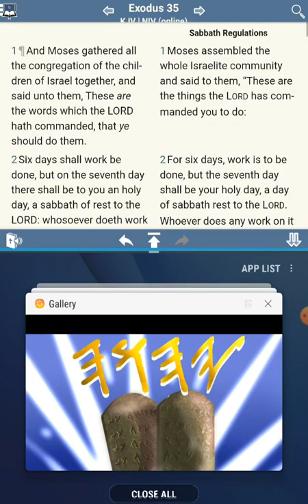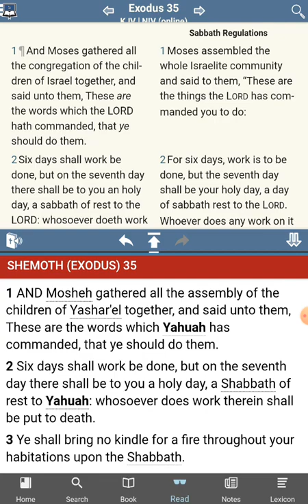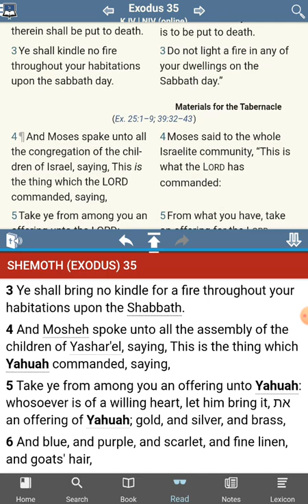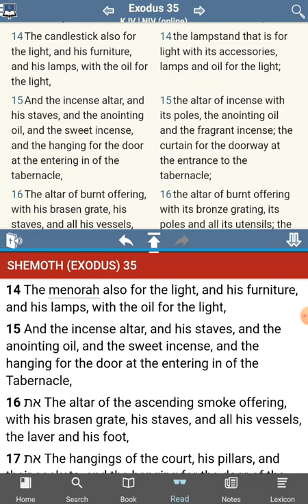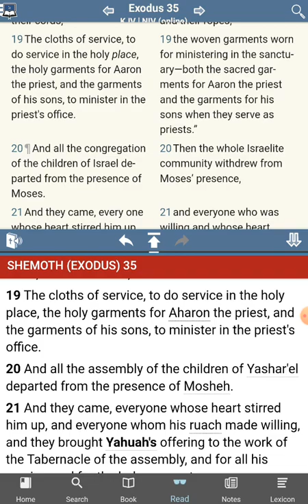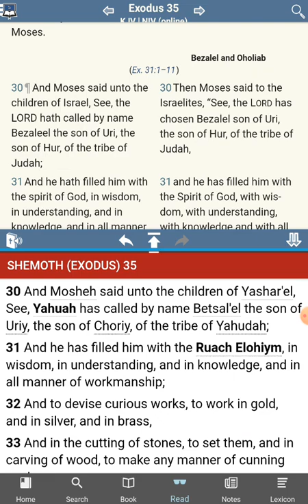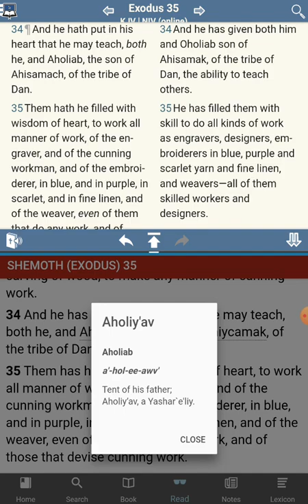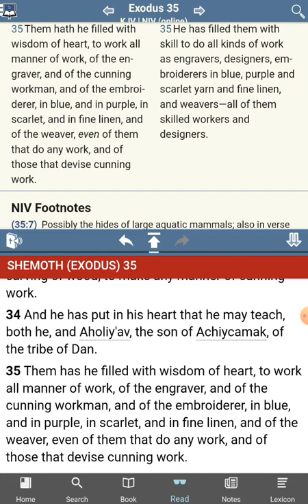The [UNKNOWN] Commandments of YHWH - No Commandments Found - Exodus 35